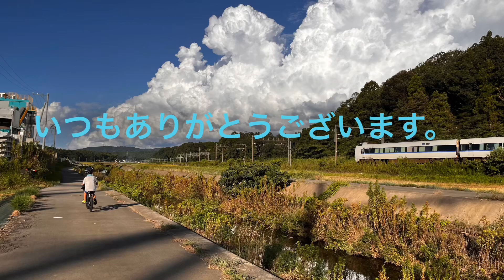ふくてつ の新旧車両が並んでました。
ただいま動画練習中です。